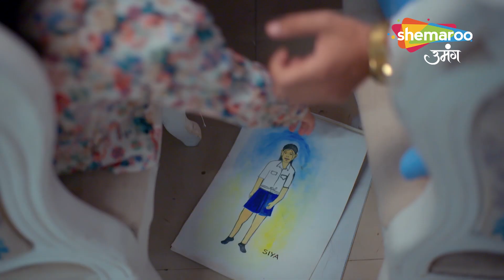सानवी को लेकर अभय आये श्रद्धा के घर खाने पर - Kismat Ki Lakiron Se Hindi TV Show - Ep 252 Best Scene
Show Name : Kismat Ki Lakiron Se
Creator : Rashmi Sharma
Language : Hindi
Theme : Romantic Drama

Watch Shemaroo TV channel on:
DD Free Dish :  28
Tataplay :  181
Airtel : 132
Videocon d2h : 149
Dish TV :  139
GTPL : 17
DEN : 116
Hathway : 16
NXT Digital : 178
IN DIGITAL:  178
SITI CABLE :  128
FASTWAY :  26
UCN : 13
Digiana :  122
Rajasthan Infotech : 312
Radiant Digitek : 143